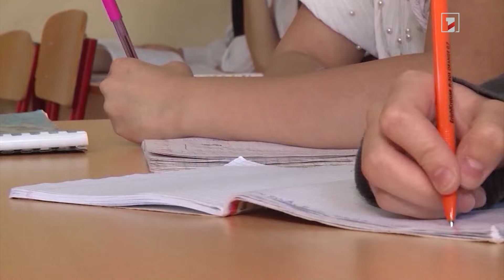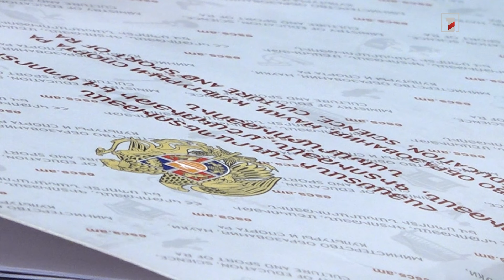ՀՀ-ում կան 400 հազարից մինչև 600 հազար դրամ աշխատավարձ ստացող ուսուցիչներ